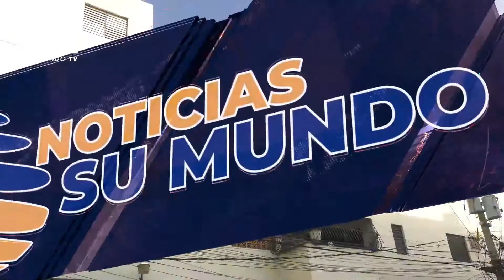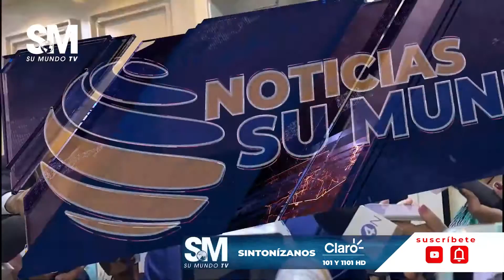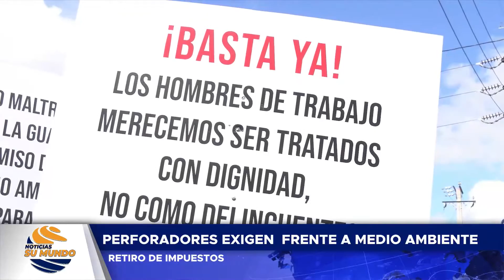Noticias Su Mundo 22/11/2022